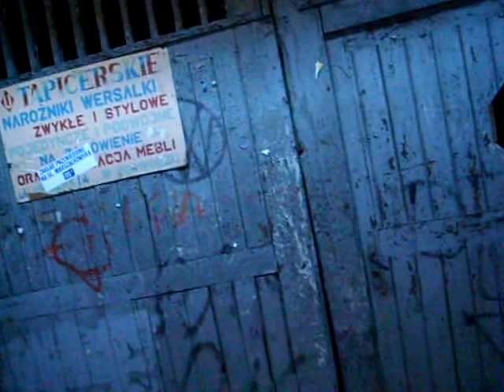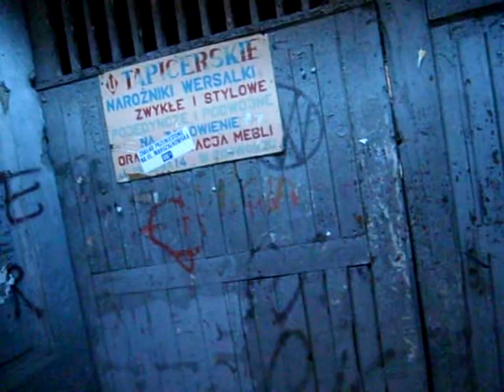Warsaw ghetto streets